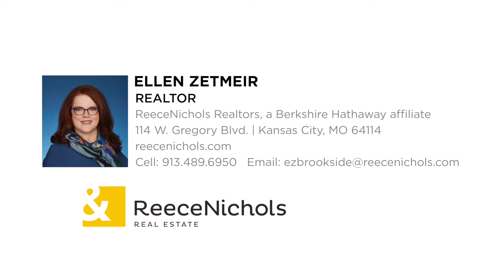Interview with Young Couple about Buying Their First Home in Brookside with Ellen Zetmeir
Join new homeowners John and Ali as they talk about their experience buying their first home in the beautiful Brookside/Waldo neighborhood. In this video they discuss each step of the process including how they went from looking at houses on Zillow, to working with Ellen, to buying the home of their dreams! Learn why having the right agent makes all the difference and why they recommend working with Ellen to all of their family and friends!

ReeceNichols - Brookside
Ellen Zetmeir